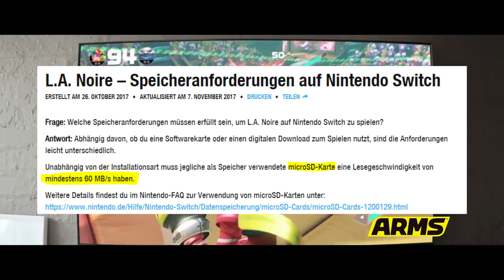Ein Kommentar: Haben wir auf der Nintendo Switch ein Cartridge- und Speicherproblem?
Auf ntower kennt ihr sicherlich schon unsere Kommentare, die immer die Sicht eines Gamers beschreiben. Ja, auch wir sind neben unserer Arbeit auf ntower einfach nur Videospiel-Enthusiasten, die viel Spaß mit ihrem Hobby haben. Auch über unsere Lieblingsfirma muss mal Kritik geäußert werden, so etwas gehört eben dazu. Aus diesem Grund habe ich meine Gedanken zu einem ganz speziellem Thema gesammelt und in einem Video festgehalten. Meine ersten Sorgen im Alltag: Das Cartridge- und Speicherplatz-Problem der Nintendo Switch. Viel Spaß mit dem Video!

Wie ist denn eure Meinung? Ist diese eher positiver gerichtet oder habt ihr vielleicht sogar die gleiche Meinung? Ihr könnt diese in unserem Kommentarbereich schreiben.